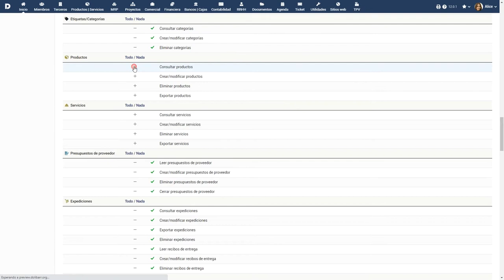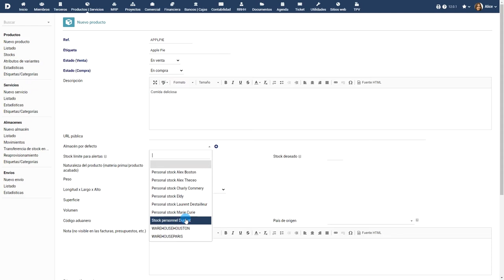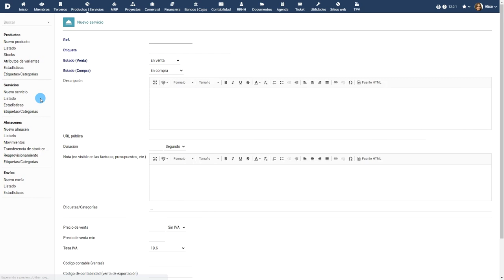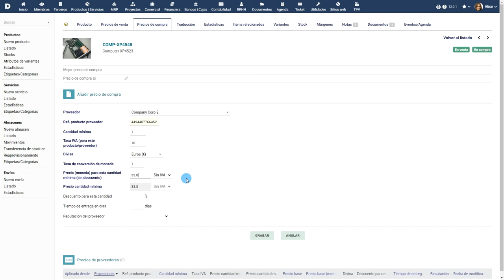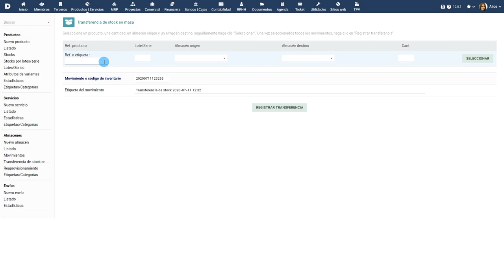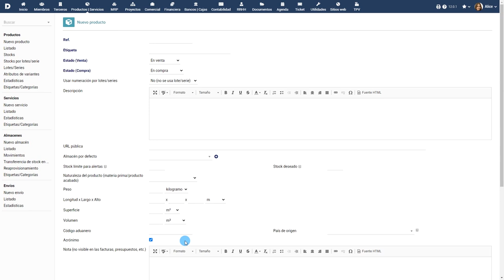Tutorial 5 - ES - Productos y Servicios con Dolibarr ERP CRM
Productos y Servicios en Dolibarr ERP CRM - Español